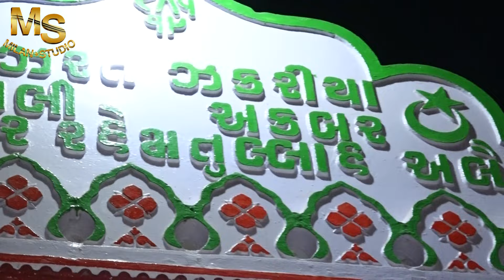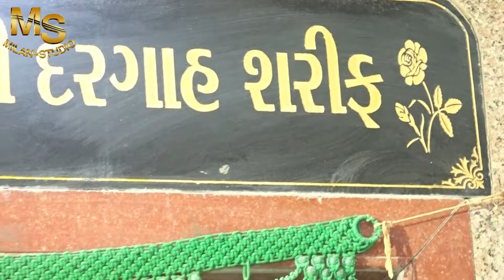Hajipir new song || Mare Javu Chhe Sudhrana Gam || hajipirnewkalam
PRESENT...MILAN STUDIO MALIYA MIYANA

Song Name : Bik Mane Koni Lage

Singer : aamd ratniya

Lyricks : din mohmmad nuri

Artist : aamd ratniya

sound :  lakhani sound momay

General : hajipir Song

Place.maliya miyana

Live & Recod : Milan Studio Maliya Miyana

Camera & Editing : Hasan katiya

contact // hasan bhai Mo //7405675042

music of india gujrat